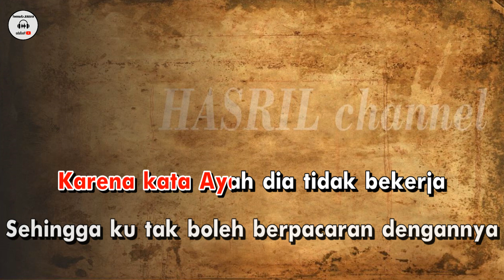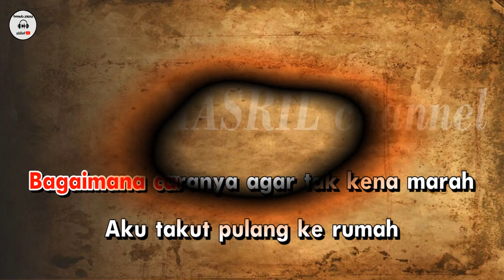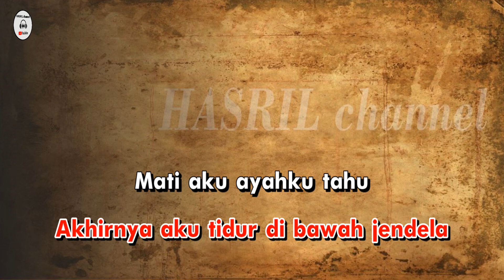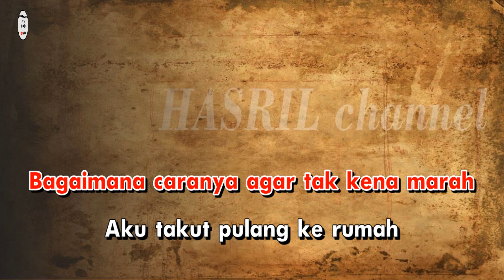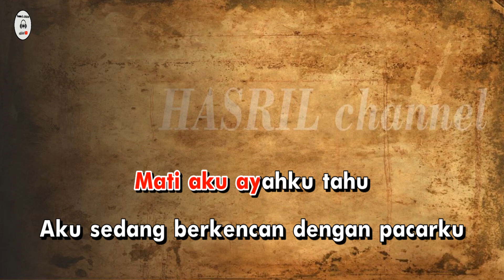Karaoke dangdut mati aku - Rita sugiarto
Lagu Karaoke dangdut mati aku - Rita sugiarto kualitas audio HD!
lirik lagu
Mati aku ayahku tahu
Aku sedang berjalan dengan pacarku
Aku sedang berkencan dengan pacarku
Karena kata Ayah dia tidak bekerja
Sehingga ku tak boleh berpacaran dengannya
Bagaimana caranya agar tak kena marah
Aku takut pulang ke rumah
Aku takut dipukul Ayah
Akhirnya aku tidur di bawah jendela